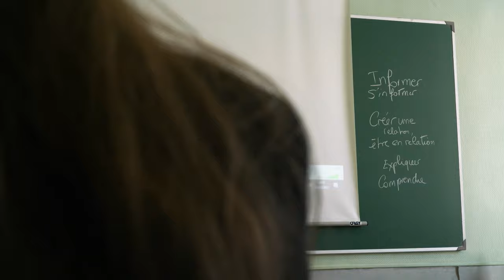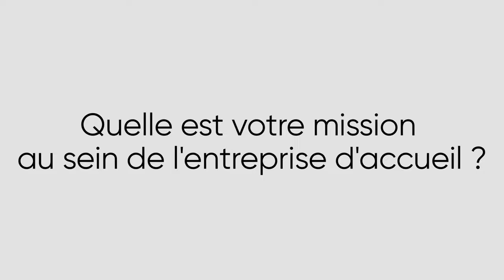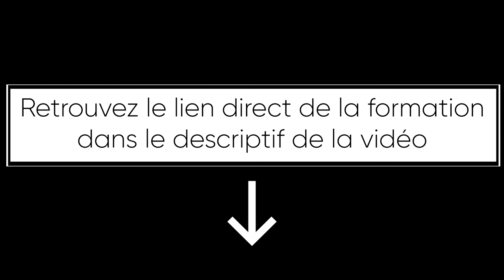Témoignage : LP Métiers de la GRH - Management de l'Accompagnement de Parcours Professionnels